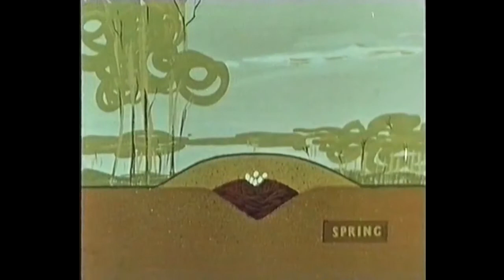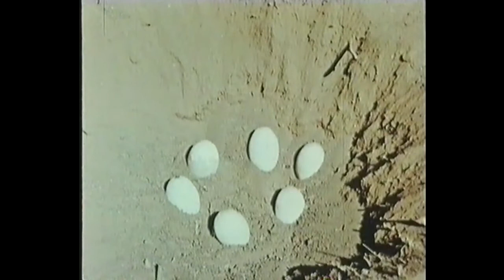Les inventions de la vie 30 Y a pas de maman au numéro que vous demandez